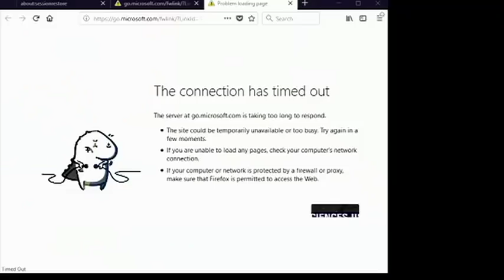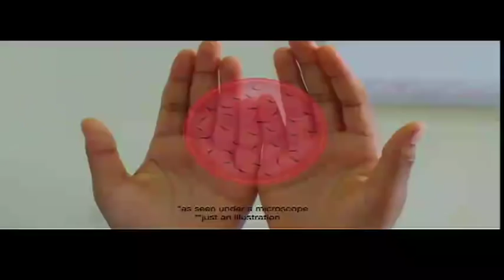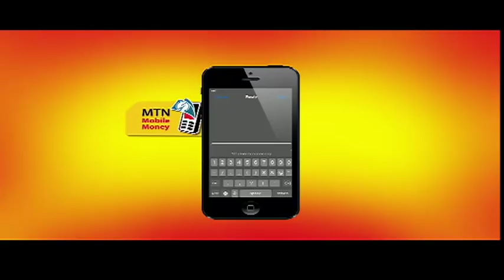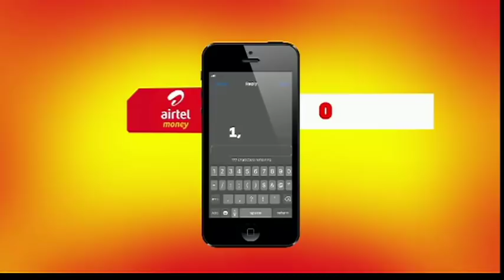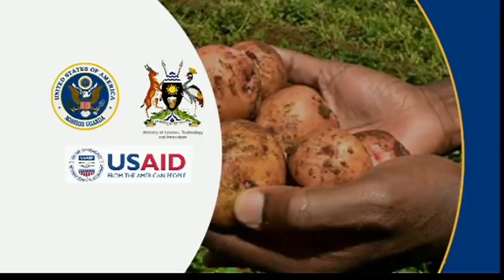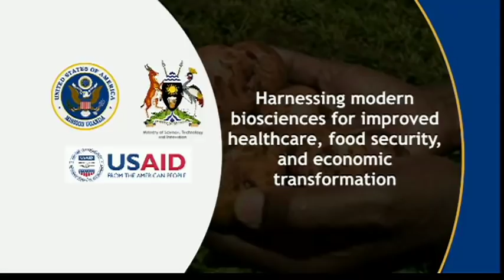Talk Show on Biotechnology and Biosafety